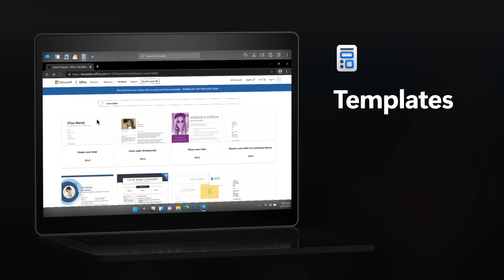PREVIEW: OneLaunch Top Apps Windows 11 Edition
It's time for another sneak peak at the upcoming OneLaunch Windows 11 upgrade. Everything from the new Maps app to the Wallpaper and News Apps.

For a more in-depth preview, make sure to check out our recent blog post